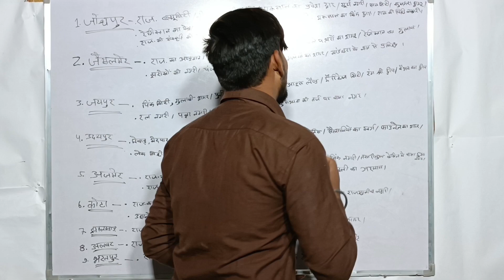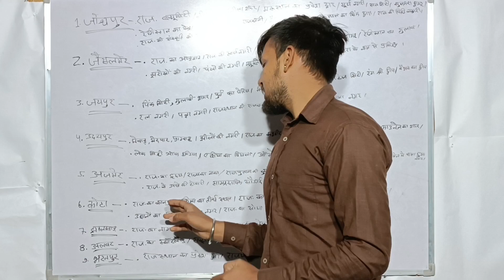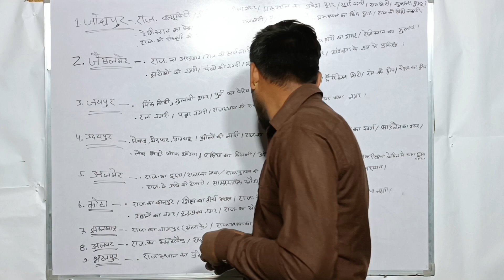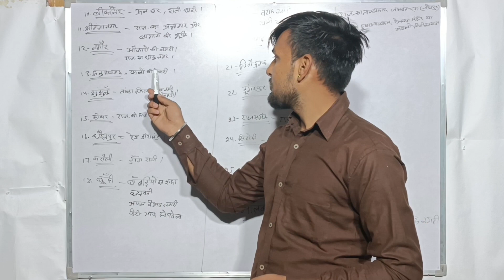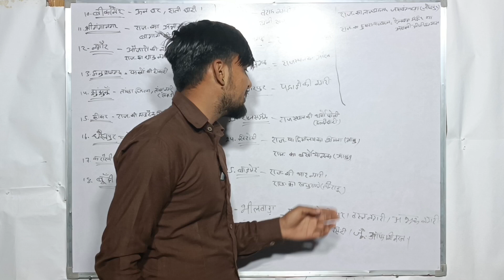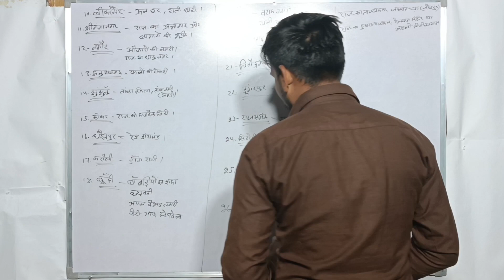राजस्थान के जिलों के आधुनिक उपनाम ।। Mr. Indra Rathor।। @rmgeetapathshala4370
hello dosto

आपके exam की हिसाब से बहुत Importan Class है